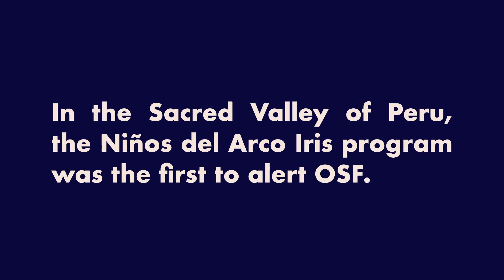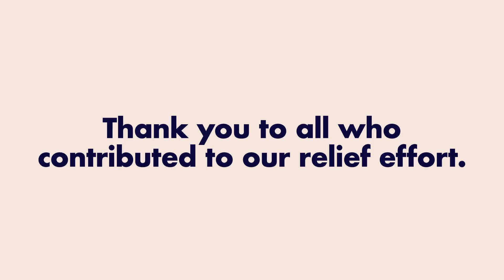OSF COVID-19 Food & Necessities Relief Efforts